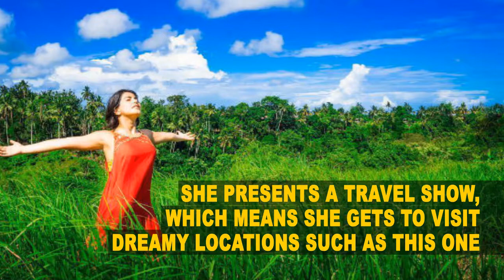Shenaz Treasurywala's photos are giving us serious travel goals!